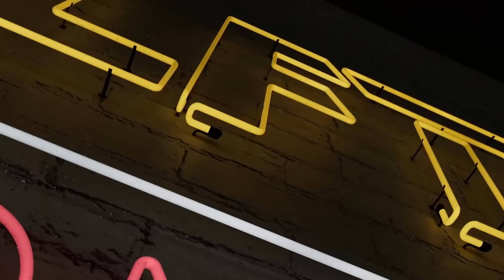The Gold Price Fix - do we have a solution? Feat. Special Guest Live From The Vault - Ep105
In this week’s Live from the Vault, Andrew Maguire shines a light on his whistleblowing origins, which began following an investigation with the CTFC and DOJ into national-level banks rigging the price of gold and silver in 2008.

The industry veteran digs deeper into his roots within the precious metals industry and examines how the Kinesis platform addresses the issues he faced in his whistleblowing career.

Click the Twitter link below and tag who you want our expert analyst to discuss gold with and we'll see what we can do...